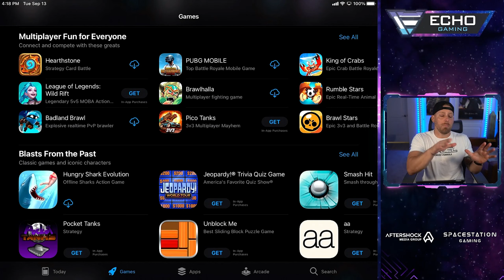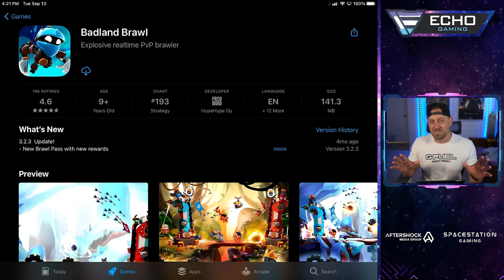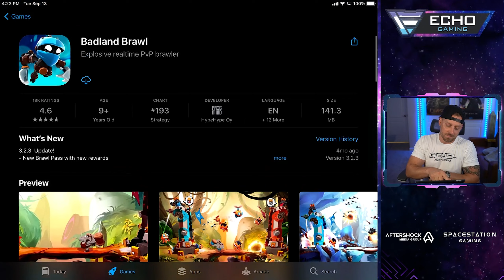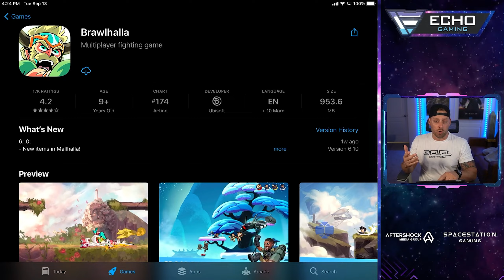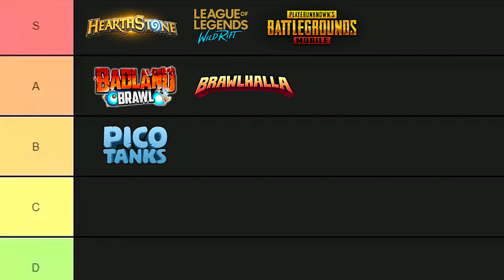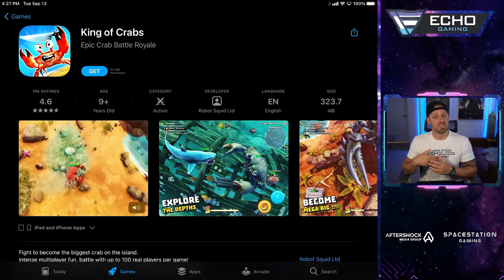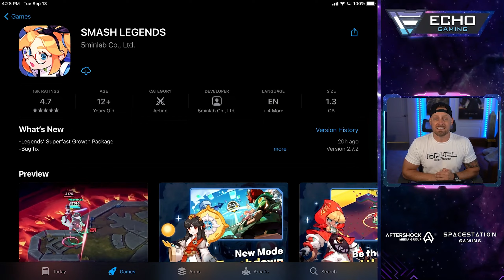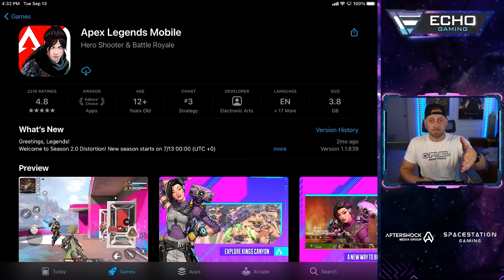Ranking Best Multiplayer Mobile Games in the app store